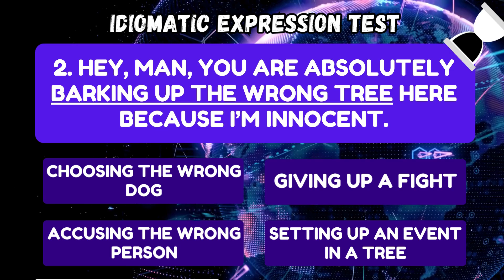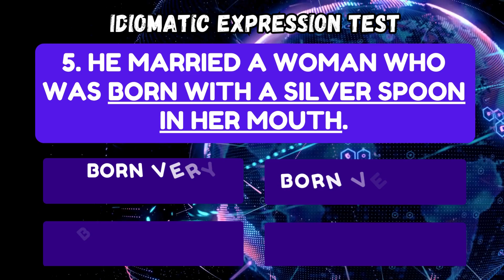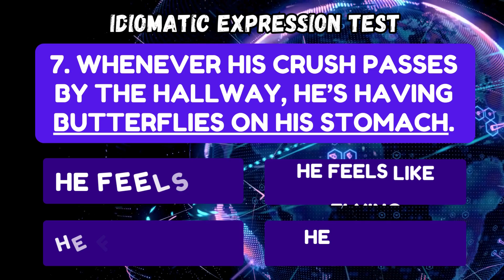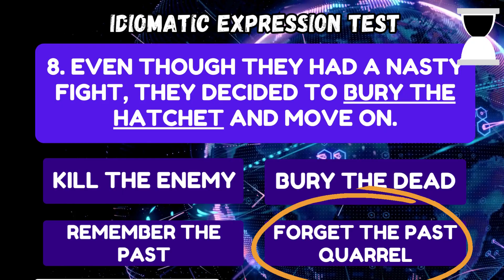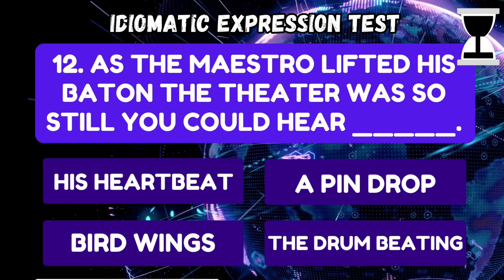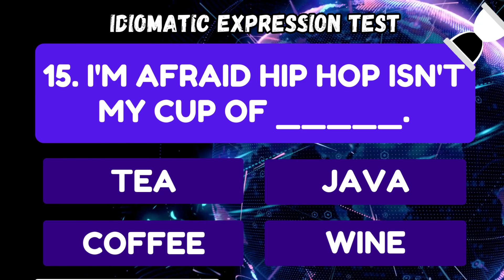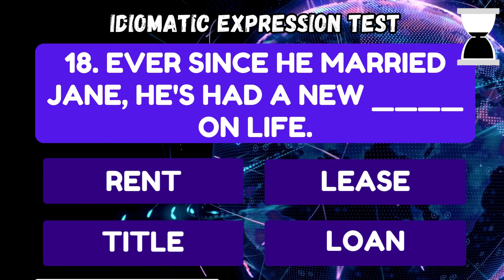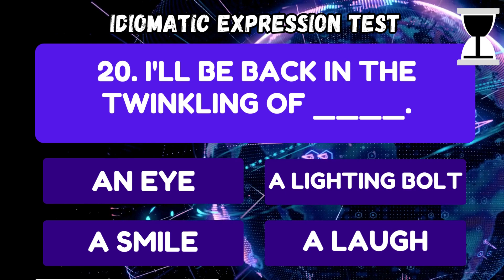CSE REVIEWER: Idiomatic Expression Test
Get ready for the 2024 Career Service Exam with this Idiomatic Expression Test! Our study materials are designed to help you ace the exam and attain your dream government job. Start studying now and pass with flying colors.